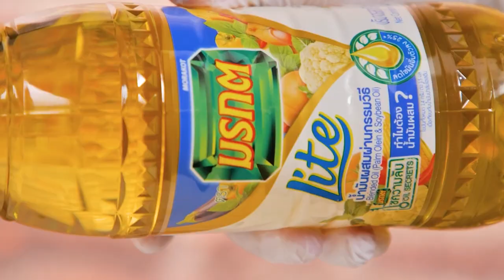รายการ "คาวหวานสำราญใจ" เค้กกาแฟหน้านิ่มกะทิ EP.20 [2/3]